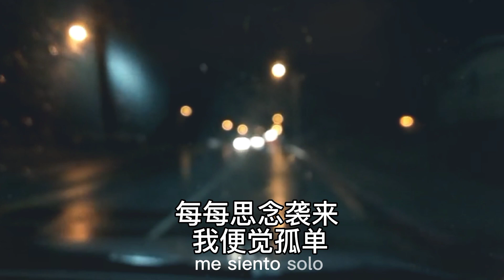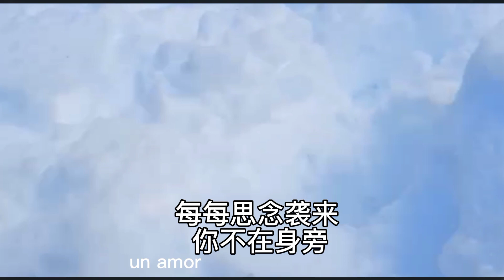Nana & Julio- I know you will come back-我知道你会回来--hours comfortably music time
A place where us souls could rest and We could be surrounded by the things We loved.
@JudyJ02342960/Twitter
@McuteLittle/Twitter
Quote
@pqvqyg/Twitter
@xy3h8/Twitter
@fC5YeS0Pz2L28M1/Twitter
@yuyuan21682204/Twitter
@meiyu20207685/Twitter
@yuguowodezheda1/Twitter
@yushu41703528/Twitter

music Nana & Julio i know you will come back